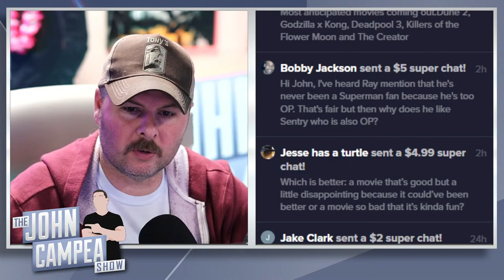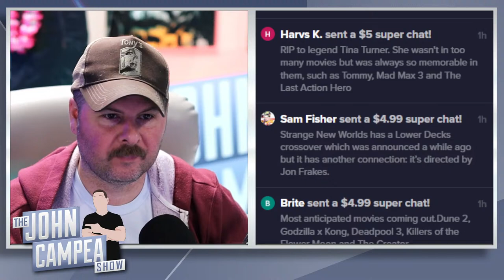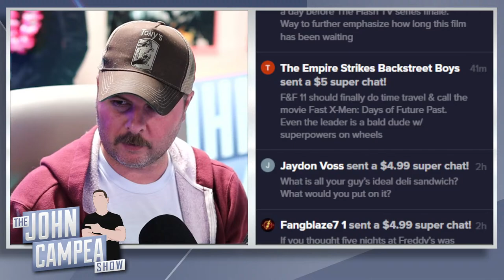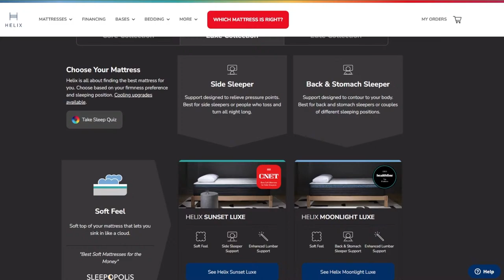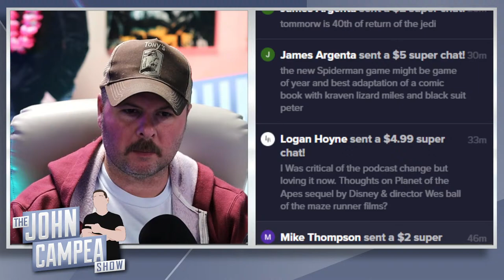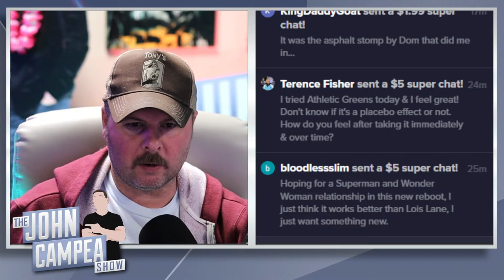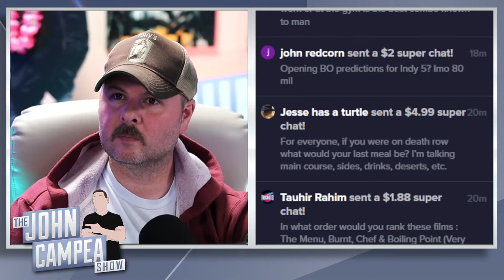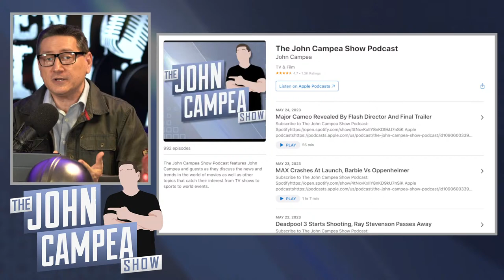Do Cameo Spoilers Matter? - Open Mic For May 24th 2023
Helix | Mattresses Designed For Every Body

Mic pre-amps

Streaming Software
Wirecast Pro